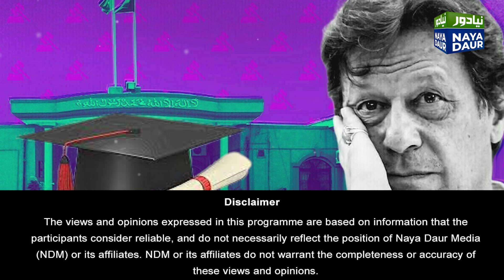Imran Khan enjoying Jail| Gets Exercise machine, eats Desi Chicken| PTI leaders keep leaving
In this news story, Pakistan Tehreek-e-Insaf leader Imran Khan is enjoying his stay in Jail.

PTI Chairman has access to an Exercise machine costing Rs. 1 million. Eats Desi chicken everyday, is allowed to walk outside most of the day.

He also has access to TV, newspapers and books.

Now allowed to talk to his children in UK, his family in Pakistan also visits once a week.

While PTI Chairman is in Jail, his party leaders keep jumping the ship. Another one of his MPA's left party